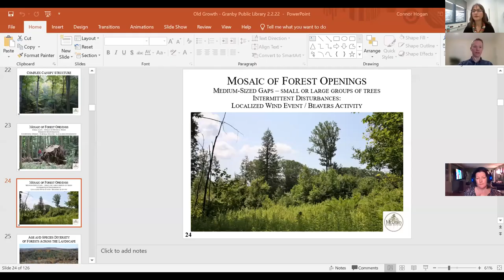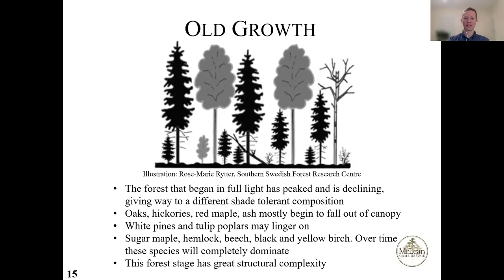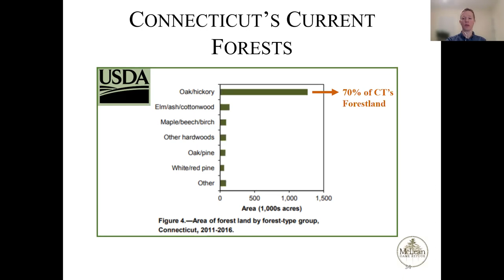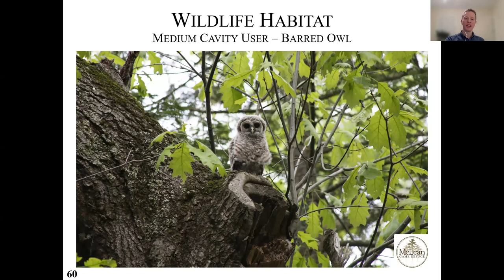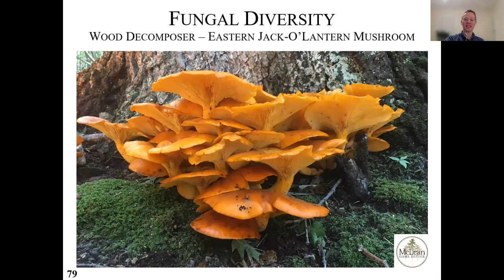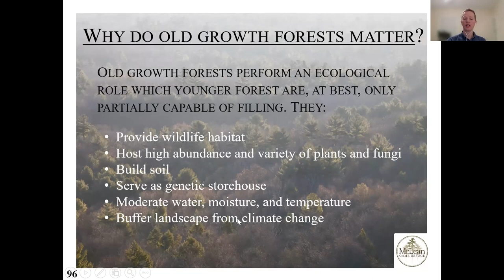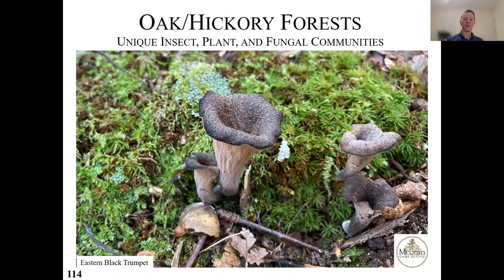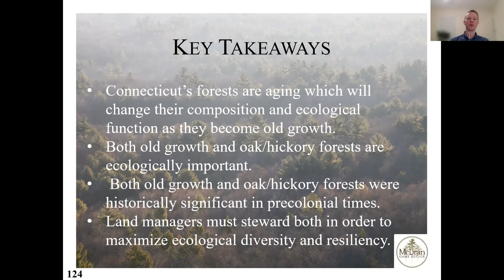Old Growth Rising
Granby Public Library and Granby Land Trust are pleased to host Connor Hogan, McLean Game Refuge Director, for a presentation about Connecticut's aging forestlands and their potential to become old growth.